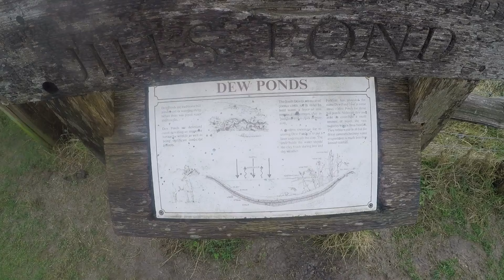Lewes Blackcap XC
Supporting the XC including Hastings Runners and Hastings AC